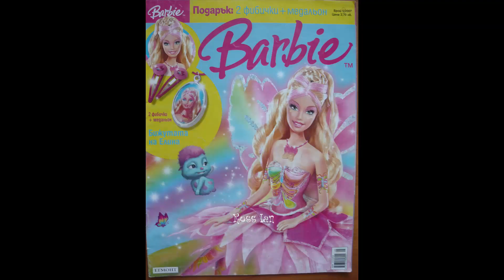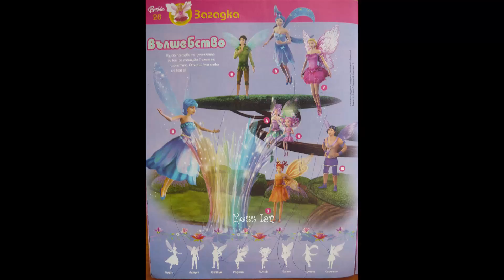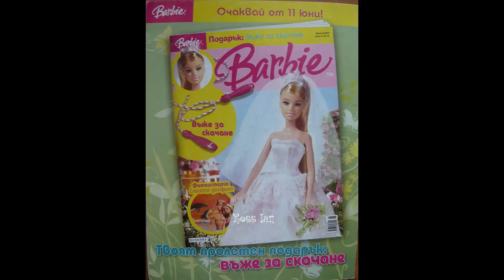Списание Барби Чаровница 2007/5 - Бижутата на Елина